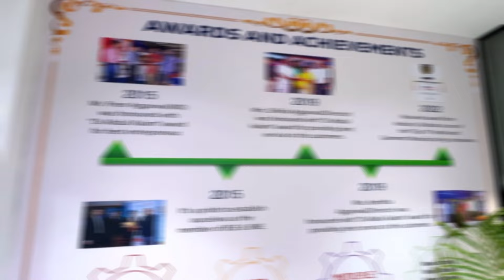Biggest Hosiery maker / quality product / Surat Wholesale Market / Garment Mantra Surat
shop Name = Garment Mantra

address       = F-2770, UPPER GROUND FLOOR, LIFT NO. 17-18 RAGHUKUL TEXTILE MARKET, RING ROAD, SURA.